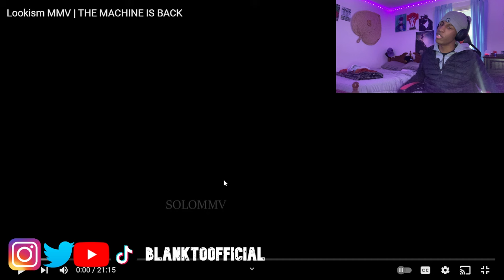Lookism Is Back... The Machine!! | Blank's (Reaction) | Lookism MMV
Blank REACTION to Lookism MMV | THE MACHINE IS BACK